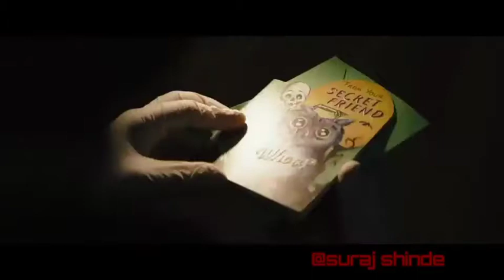THE BATMAN (2021) HINDI TEASER TRAILER dubbed by SURAJ SHINDE | SSE'19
The Batman - 2021 hindi trailer
Starring
Robert pattinson
Zoe saldana
Directed by Matt revees

Footage and background music used in this video is property of WarnerBrothers/ Time Warner company.

key words-
the Batman trailer
the Batman hindi trailer
Robert pattinson
the Batman 2021
Dubbing by suraj shinde
dubbed by suraj shinde